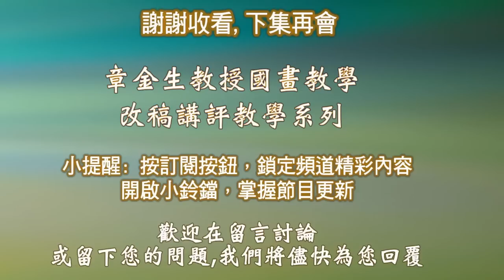章金生教授國畫教學 荷花系列: 墨葉白荷 (小寫意畫法); 水墨荷葉畫法與調墨, 雙勾白荷花示範. Chinese Painting Water ink Lotus.